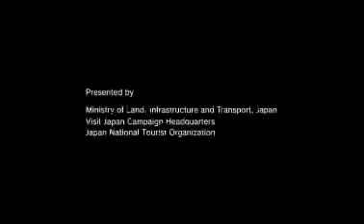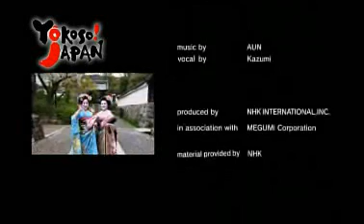Japan - Asia travel destination video